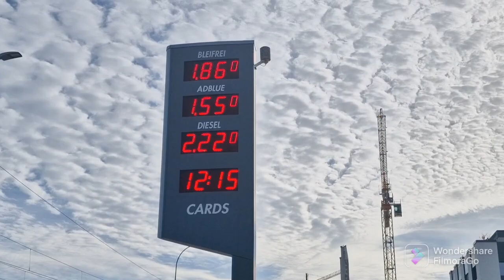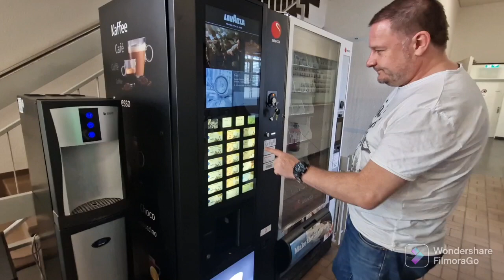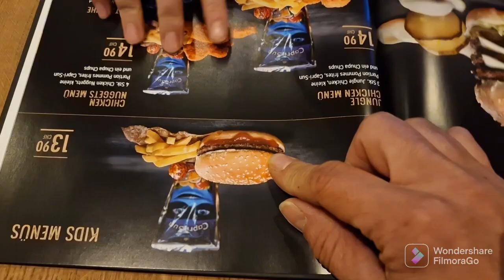BASEL/VANJI STAVILI ŠARAFE U NEPCE🤕